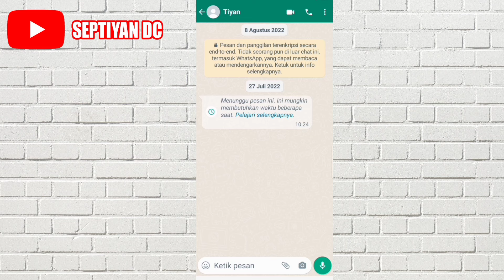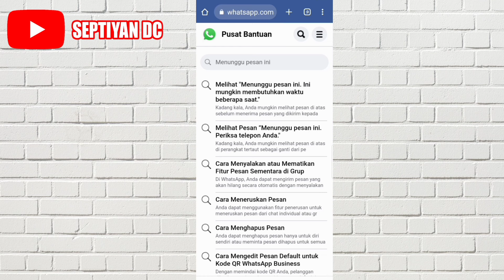Cara Mengatasi Menunggu Pesan Ini Mungkin Membutuhkan Waktu Beberapa Saat di WhatsApp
Di video ini aku akan membagikan video mengenai Penyebab dan Solusi Mengatasi Notifikasi WhatsApp Menunggu Pesan Ini Mungkin Membutuhkan Waktu Beberapa Saat.